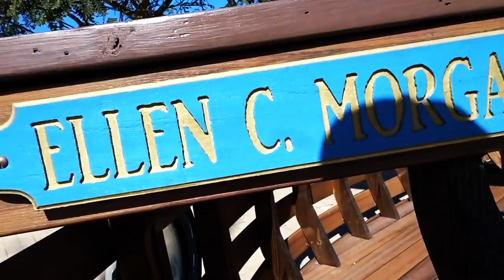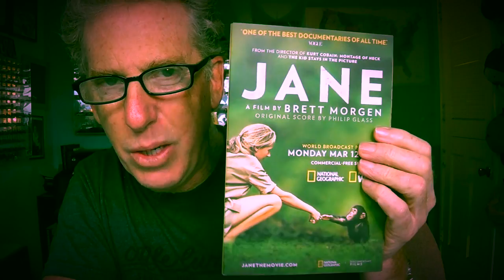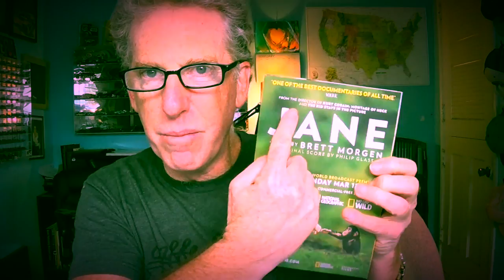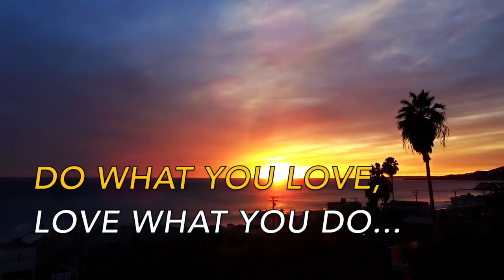2018 CHEVY CORVETTE CARBON 65 DRIVE PART 2 - FIREBALL MALIBU VLOG 753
- 2018 CHEVY CORVETTE CARBON 65 DRIVE PART 2 - FIREBALL MALIBU VLOG 753 - Fireball leads a Rally up PCH, discovers where it fell into the sea. Then explains the 2018 Chevy Corvette Carbon 65.

2018 CHEVY CORVETTE CARBON 65 DRIVE PART 2 - FIREBALL MALIBU VLOG 753